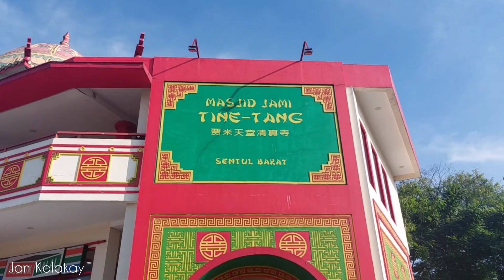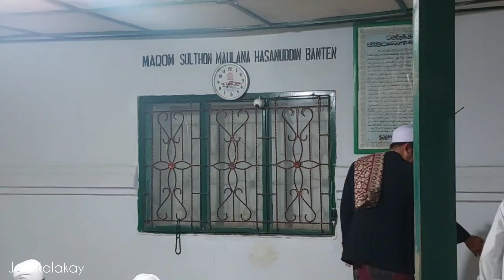ZIARAH BANTEN MASJID ALGHOMIDI